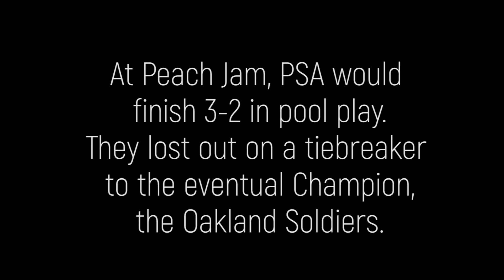The Best of Cole Anthony: EYBL 2017 | #1 PG in 2019!?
Cole Anthony put in work during the 2017 EYBL season. He helped lead his PSA Cardinals to a record of 11-5. Cole averaged 16.3 PPG (23rd in EYBL), 7.0 APG (2nd), and 2.6 SPG (1st). His impressive defensive presence earned him the EYBL Regular Season Defensive Player of the Year.

We recorded several of Cole's games during his time in the EYBL and mic'd him up as well.

These are the best clips we have of Cole from his time.